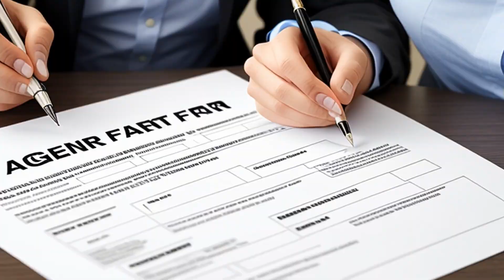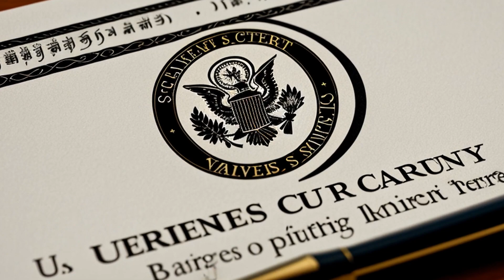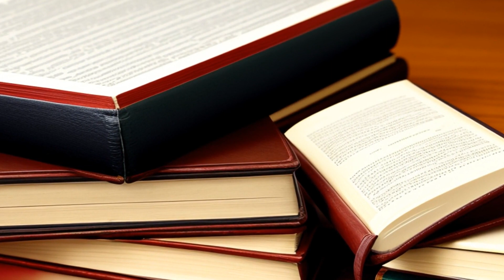North Carolina v. Butler (1979) Overview | LSData Case Brief Video Summary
A man was convicted of kidnapping, armed robbery, and felonious assault in North Carolina. He was arrested by FBI agents in New York and made incriminating statements that were used as evidence in his trial. He tried to suppress the statements, claiming he had not waived his right to counsel during questioning. The North Carolina Supreme Court agreed and ordered a new trial based on their interpretation of the Miranda case and the requirements for waiving the right to counsel during custodial interrogation.

North Carolina v. Butler (1979)
441 U.S. 369, 60 L. Ed. 2d 286, 99 S. Ct. 1755, SCDB 1978-082, 1979 U.S. LEXIS 91